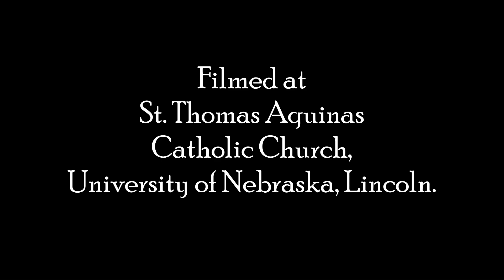Total Consecration: Day 29 - St. Louis Marie DeMontfort - Daily Reflection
Brother Julian Mary, Knights of the Holy Eucharist offers a daily reflection on the 33 days of preparation for Total Consecration to Jesus through Mary according to St. Louis DeMontfort.  The readings and prayers for today can be found